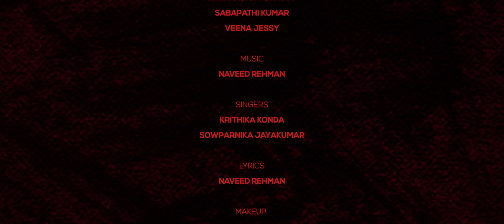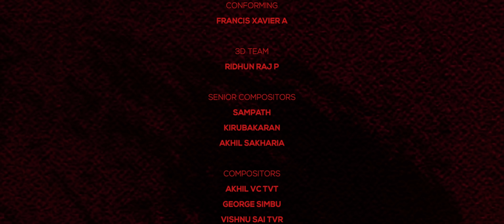FutureBoyfriend - VOL 2 | EP07 - Bench | VimalieshSekar | MaharajahCreations Originals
Episode 7 - Bench :

Aadhi tries to explain Ziya with time loop to protect and sharing emotional final moment with her on their favourite place.

CINEMATOGRAPHER
A.Lenin

MUSIC DIRECTOR
Naveed Rehman

EDITOR
Eswaramoorthy

DI COLORIST
Akash bhattacharya

CO DIRECTOR
Vinith kumar

ART
R.S.Meganathan

SOUND DESIGN
Sandy DFT

SUBTITLES
Ashwin sriram K

PUBLICITY DESIGN
PixelDrawMedia

PRODUCTION HEAD
Mohamed Abdul Malik

PRODUCTION MANAGER
Avinash SP

A MaharajahCreations Original Series